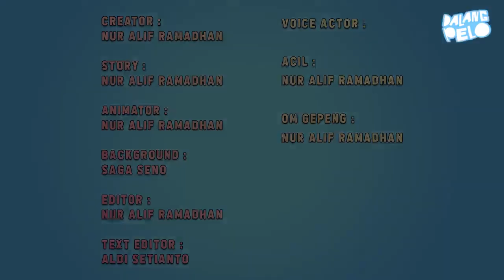BERBURU POCONG? - DALANG PELO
yah om aku kan becanda :(